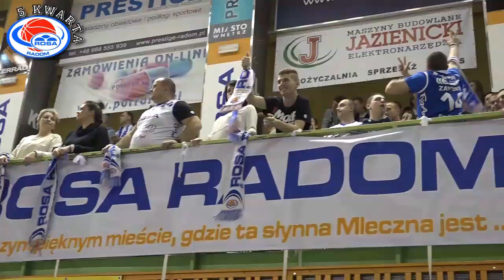5 kwarta: Mecz "okiem Masera"